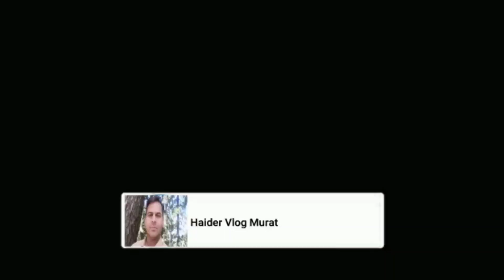Sargodha Tractor Mela | Mutahid Kissan Ki Taraf Se Tractor Ka Mela | Tumosan Tractor Ki Performance